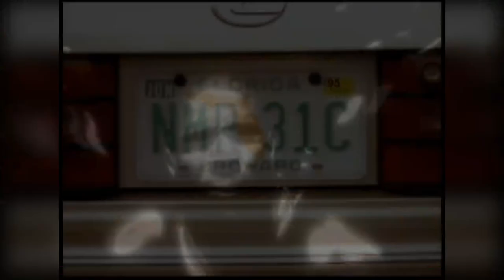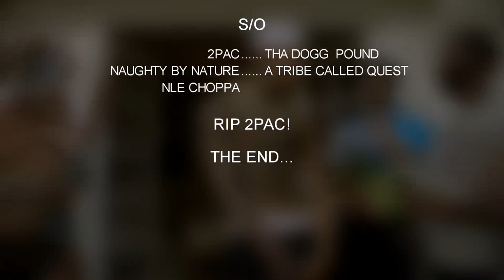2Pac & Naughty by Nature Picture Me Rollin' ft NLE Choppa, A Tribe Called Quest & Tha Dogg Pound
Hey fam, this is another premiere of Hip-Hop ROYALTY! Today we honor our fallen souldier 2Pac May his soul rest in peace!

BPM: 96
Key: D Major

Chapters
00:00 Intro
04:45 Outro